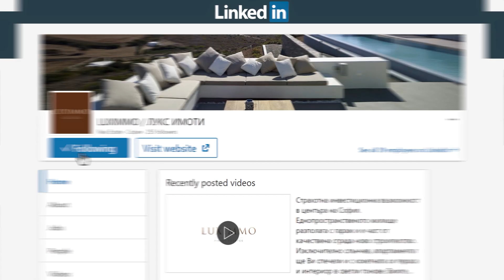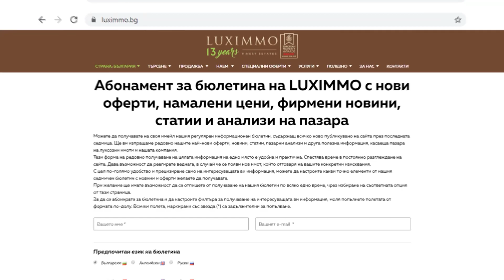Луксозен мезонет с панорама море в бутикова резиденция Belle Époque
Първокласен мезонет в елитната резиденция до плажа в Лозенец - Belle Époque Beach Residence;
Апартамент на 2 нива в разкошен комплекс ново строителство в стила на Френската Ривиера;
Имот в елегантна сграда с великолепна архитектура и интериорен дизайн на луксозни общи части;
Множество удобства и екстри, VIP-услуги в комплекса, богато озеленена територия;
Функционален имот с 2 спални и обширна панорамна тераса с гледка към морето и плажа;
Привлекателен семеен имот за инвестиция, първа линия море в престижния морски курорт;